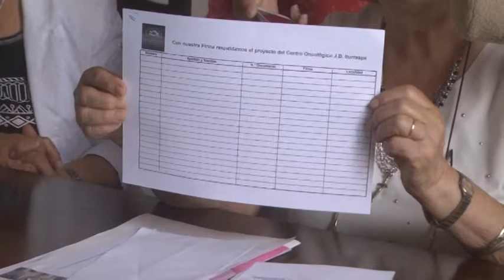CARMEN BUGDAHL DE MARTÍNEZ – MARY TELL – AUTORIDAD FUNDACIÓN S. VIRGEN DEL LUJÁN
JUNTAN FIRMAS PARA QUE LA PROVINCIA AVALE LA CREACIÓN DEL CENTRO ONCOLÓGICO